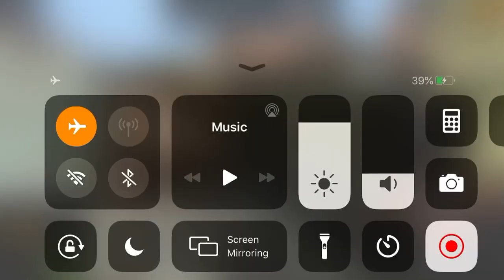Riding the Kildare harbour heritage railway, Trainz Driver 2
Hi folks today we are going to be riding on the Kildare harbour heritage railway, if you enjoyed this video then please leave a like and please consider subscribing to my channel, thanks!